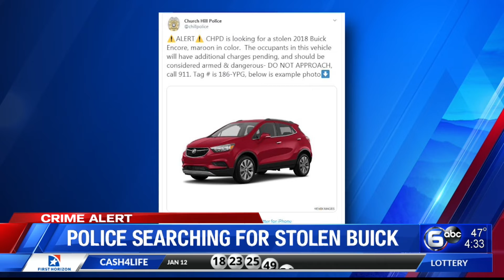Church Hill police searching for stolen vehicle